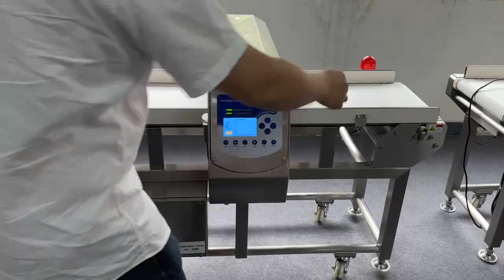High-precision food metal detector for pastries#foodmetaldetector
Detect whether metal is mixed into food during the production process. Tiny stainless steel wires can be detected.